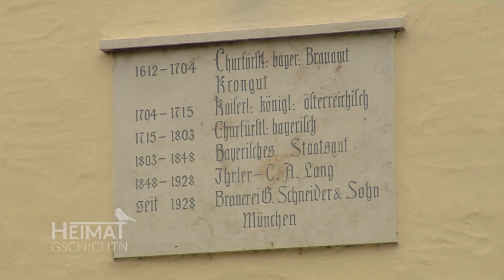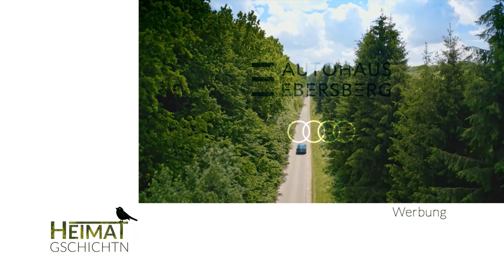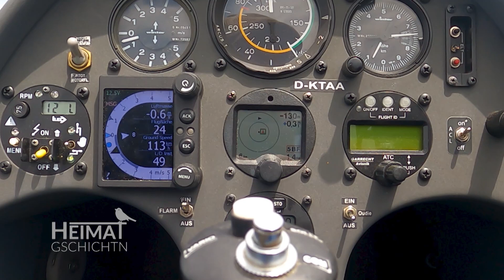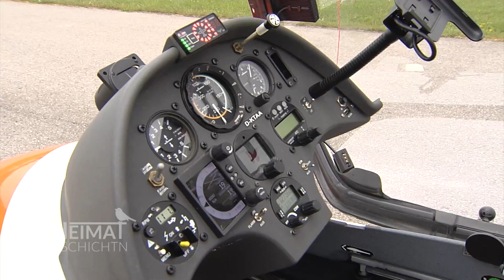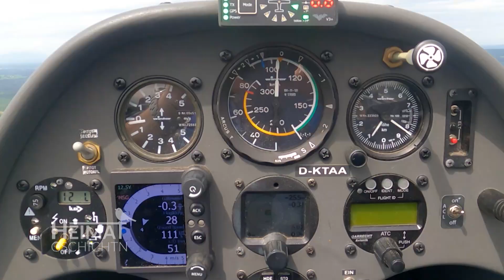Heimatgschichtn - mit den schönsten Ausflugszielen 2022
Eine Zillenfahrt durch den Donaudurchbruch und in einem Segelflugzeug über Königsdorf - so herrlich war`s 2022 mit unseren Heimatgschichtn!